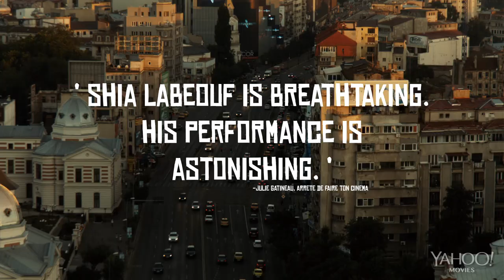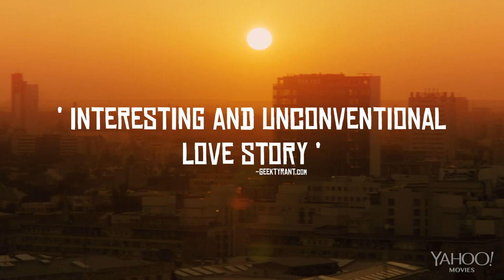Charlie Countryman 2013 Official Trailer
Release Date: November 15, 2013 (limited)
Studio: Millennium Entertainment
Director: Fredrik Bond
Screenwriter: Matt Drake
Starring: Shia LaBeouf, Evan Rachel Wood, Mads Mikkelsen, Melissa Leo, Rupert Grint
Genre: Action, Romance
Synopsis: When his late mother appears in a vision and tells him to go to Bucharest, Charlie immediately boards a plane across the Atlantic. But when he meets a fellow passenger, Charlie finds himself with another promise to fulfill. Charlie does so -- and falls head over heels in love with Gabi, a beautiful musician. However, a vicious gangster has already laid claim to Gabi, and has no intention of letting her go. Determined to protect her, Charlie enters into the hallucinatory, Romanian underworld filled with violence and, strangely enough, love.